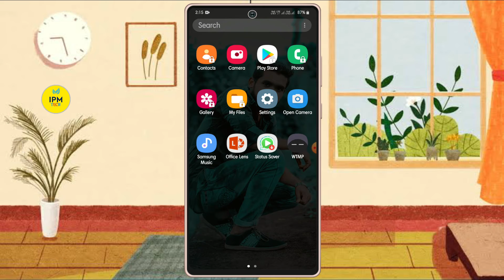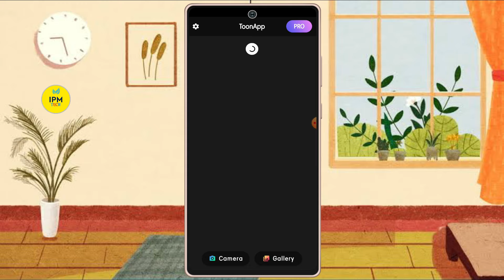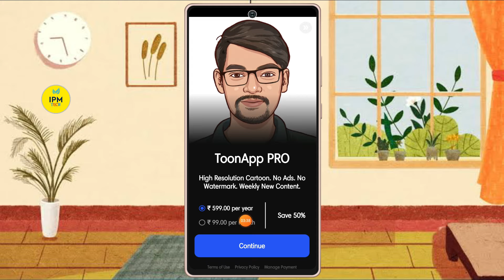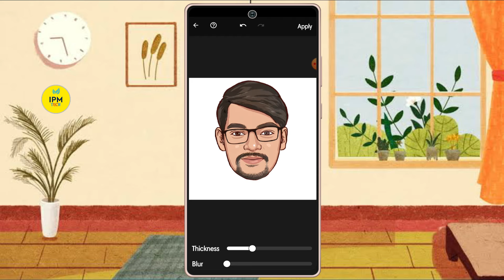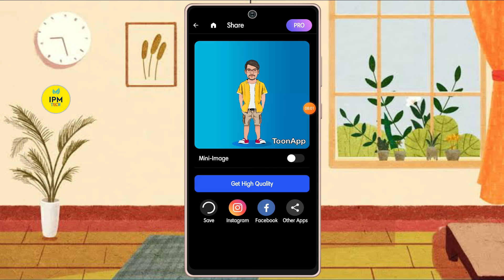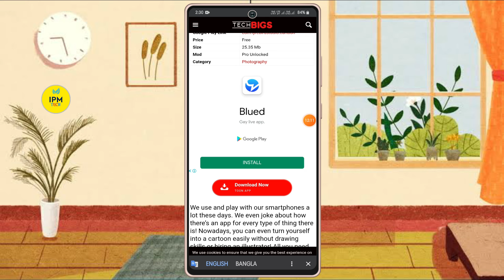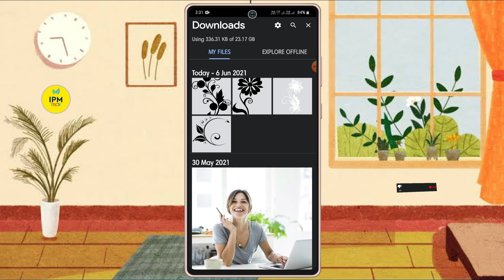বর্তমানে ভাইরাল ফটো এডিট | Toon App Editing In Bengali | Cartoon Photo Editing Bengali | ipm tech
google chrome toon app no watermark download...

1.How to Use Toon App
2.Toon App Viral Photo Editing
3.Toon App Editing In Tamil/Malayalam
4.Toon App Kaise Use Kare
5.Toon App Photo Editing
6.Toon App Cartoon Photo Editing
7.Photo Editing Cartoon
8.Toon App Me Photo Edit Kaise Kare
9.How to Download toon App
10.Toon App Kya hai Kaise Use kare
11.How to edit cartoon picture in PicsArt
12.How to edit photos in toon app
13.How to edit in PicsArt